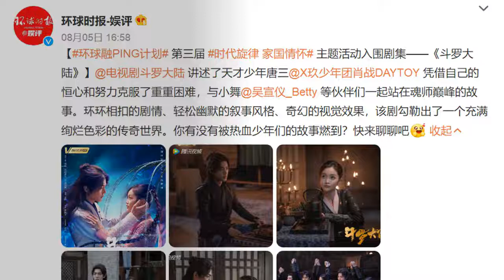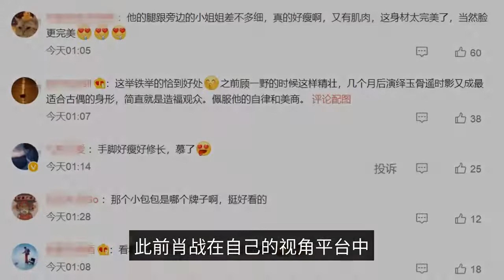The Global Times praised Xiao Zhan's work, Xiao Zhan's new Reuters broke out, wearing cool clothes w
Xiao Zhan is a very strong star, many of his works role are deeply popular, many netizens also like his works. And not only do netizens like his work, but his work has also been recognized by many media and has been shortlisted for many awards. Previously, there was news that Xiao Zhaoge's work "Douluo Continent" was shortlisted for the 3rd Global RongPing Project's theme activity of melody of the times and feelings of the country. The Global Times, in an article published on August 5, said that the TV series "Douluo Continent" tells the story of Tang San, a talented young man who overcame many difficulties with his perseverance and hard work, and stood at the peak of soul masters with his partners such as Xiaodai. With its interlocking plots, light-hearted and humorous narrative style, and fantastical visual effects, the drama outlines a legendary world full of splendid colors. High praise has been given to this drama, and Xiao Zhan, as the lead actor, naturally deserves a lot of credit. In fact, not only this drama, but also many of Xiao's works are very worthy of a closer look and feel his delicate acting skills. As an excellent actor, Xiao Zhan has many fans, many people will be concerned about Xiao Zhan's latest developments, how well he is doing. And on the Internet broke out a new roadside video of Xiao Zhan on August 5. In the video, Xiao Zhan, wearing a gray sleeveless T-shirt, with a beige shorts, dress is very cool. In order to keep a low profile he also brought a black fisherman's hat. But the most striking thing is not his shape, but his body muscles. After Xiao Zhan got out of the car and walked out in a big way, the muscle lines on the arms and legs are very obvious, simply walking hormones.  And netizens see after all said that although Xiao battle looks very thin but really very muscular, not only this body is too perfect, the face is perfect. There are also netizens who say that this iron lifting is just right, before Gu a wild time so fine and strong, a few months after the interpretation of the Jade Bone Yao when the shadow again into the most suitable for the ancient puppet body shape, said admire his self-discipline and beauty business. Xiao battle perfect to show us what is called "dressed thin, undressed with meat", this muscle line, who looked at not say a really great. In fact, Xiao Zhan has muscle this is a very normal thing, because he himself is a very self-disciplined artist, before he and his friends to eat hot pot, and no matter how good friends eat, he froze a bite did not eat. And he also has the habit of running at night, busy shooting during the day, and will go out at night to run. So it's no surprise that he has muscles. And his self-discipline also made him, he can achieve the current status, his self-discipline also plays a very important role. Such a treasure of an artist is really rare. Finally, I hope that Xiao Zhan can go further and further and make more excellent works for everyone.